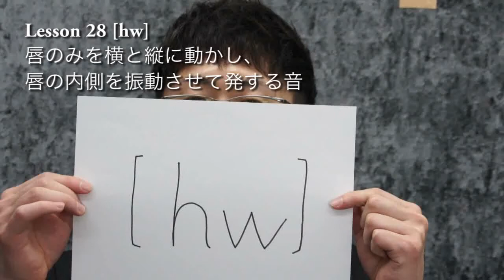【Lesson28】唇のみを横と縦に動かし、唇の内側を振動させて発する音 [hw]の発音方法《英語発音矯正 Discovering Sounds》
「アヒル口体操でネイティブのように英語がしゃべれる（サンマーク出版）」の解説動画です。
Lesson28ではwhat, why, whichの[hw]の発音方法を学習します。

英語発音矯正 Discovering Sounds

「生徒自身が発音方法を身につけ、音を作り出せるようになることこそが本物の英語である」という理念のもと、2006年に設立された英語発音矯正 Discovering Soundsは英語発音矯正スクール Discovering Soundsや英語発音オンラインレッスン Discovering Sounds Lightを展開しています。
私たち日本人が、日本語を話す際に無意識に口周りの筋肉を使っているのと同様、ネイティブもまた子音や 母音を発音する際に無意識に筋肉を使いこなしています。
Discovering Soundsでは、ネイティブも解説することのできないこの筋肉の動きに着目し、独自のエクササイズ「ネイティブ筋エクササイズ」を編み出し、このエクササイズをベースに、設立以来ネイティブな発音習得を数百人に及ぶ日本人に実践しています。